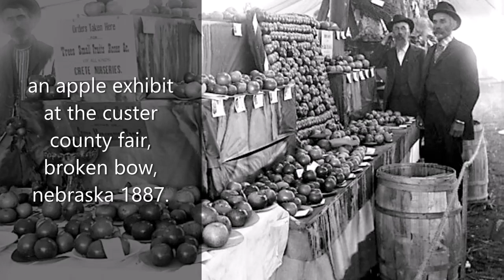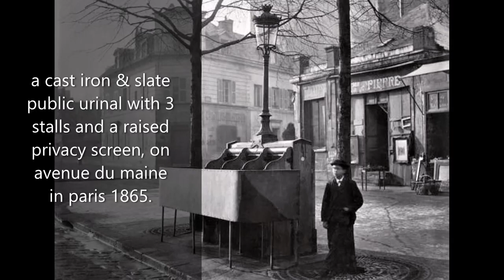Fascinating Rarely Seen Old Photographs Historic Times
interesting historical photos.. many from over 100 years ago.. thank you for visiting my channel.